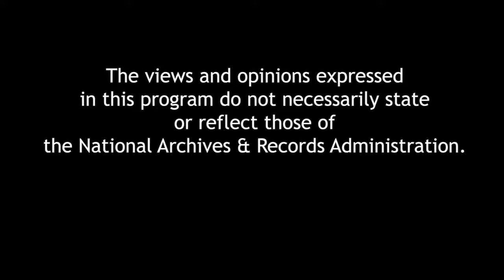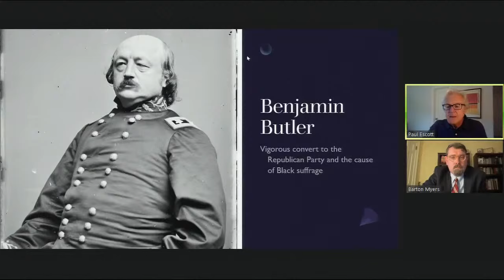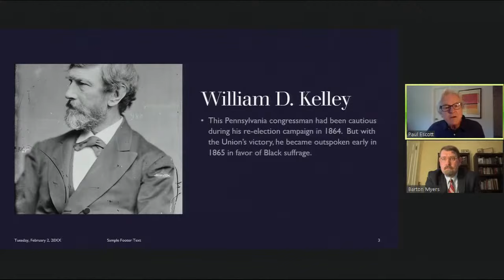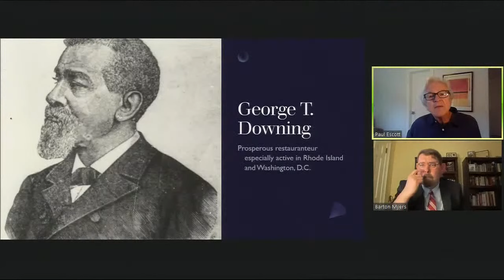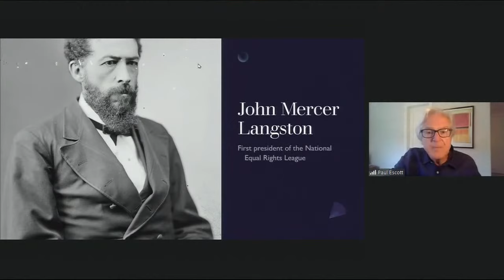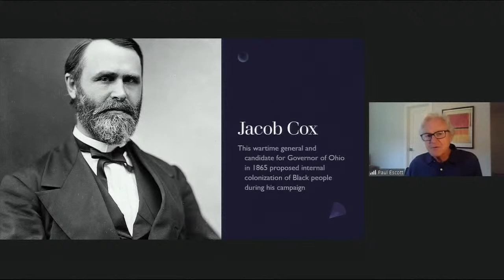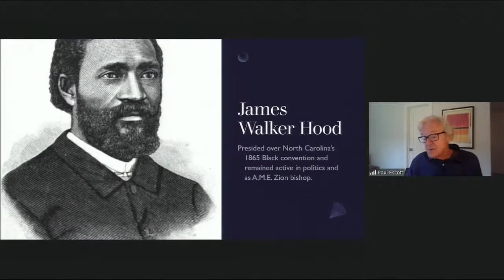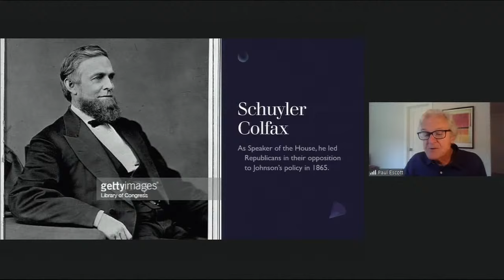Black Suffrage: Lincoln’s Last Goal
In April 1865, as the Civil War came to a close, Abraham Lincoln announced his support for voting rights for at least some of the newly freed enslaved people. Author Paul D. Escott
explores the popular sentiment in the North on this issue and, at the same time, examines the vigorous efforts of Black leaders, in both North and South, to organize, demand, and work for their equal rights as citizens. Based on extensive research into Republican and Democratic newspapers, magazines, speeches, and addresses, Escott explores the vigorous national debates in the pivotal year of 1865 over extending the franchise to all previously enslaved men—crucial debates that had not yet been examined in full—revealing both the nature and significance of growing support for Black suffrage and the depth of White racism that was its greatest obstacle. Joining the author in conversation will be Barton A. Myers, professor of ethics and history at Washington and Lee University.